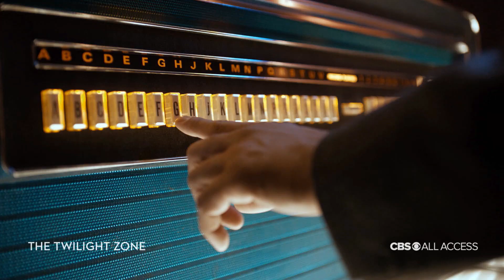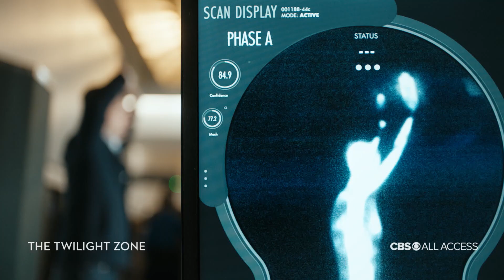The Twilight Zone: Season One - Clip 1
Hosted by Academy Award and Emmy winner Jordan Peele, the CBS All Access Original Series arrives on Blu-ray and DVD on February 18, 2020.

Packed with special features, including a two-part documentary with behind-the-scenes footage and cast and crew interviews, a gag reel, and deleted and extended scenes.

Hosted and narrated by Jordan Peele (Get Out), THE TWILIGHT ZONE is a “fresh, smart, entertaining and inspired” (Time) re-imagining of the original 1959 series from creator Rod Serling. The Blu-ray includes all 10 unforgettable tales of the supernatural from the first season presented in both color and black-and-white, and both the Blu-ray and DVD collections come packed with exclusive special features, including:

● REMEMBERING ROD SERLING – This revealing documentary takes viewers on a journey into the fertile imagination and life of “The Twilight Zone” creator Rod Serling. This insightful chronicle provides viewers with a closer look at what inspired Serling’s unique blend of thought-provoking and visionary storytelling from his experiences as a paratrooper in World War II to his early writing days in live television, and ultimately the creation of the classic “The Twilight Zone” series. Friends, collaborators, and members of the Serling family also share details about the man who created the groundbreaking and influential storytelling phenomenon that has inspired audiences across the globe for six decades.

● CROSSING OVER: LIVING IN THE TWILIGHT ZONE – This two-part, in-depth documentary chronicles the development and production of Jordan Peele and Simon Kinberg’s modern take on the classic anthology series.

● Full-length Version of Music Video from “The Wunderkind” episode

● Deleted and Extended Scenes

● Audio Commentary on Select Episodes (“Replay,” “Not All Men” and “Blurryman”)

● Gag Reel